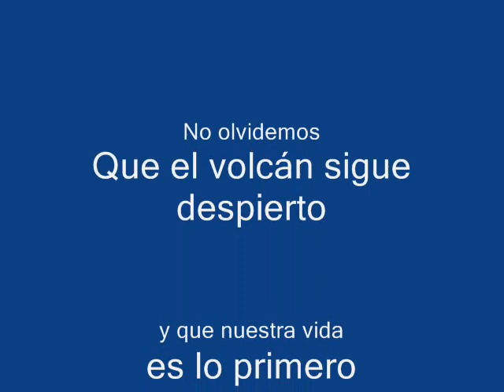Tecnologico Baños-simulacro 2012.wmv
imágenes de un simulacro de evacuación realizado en el plantel